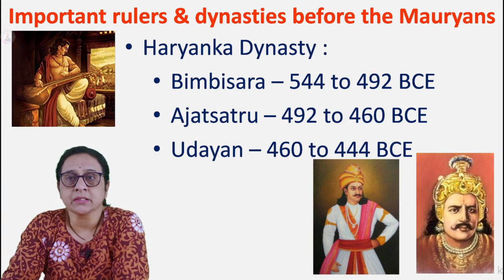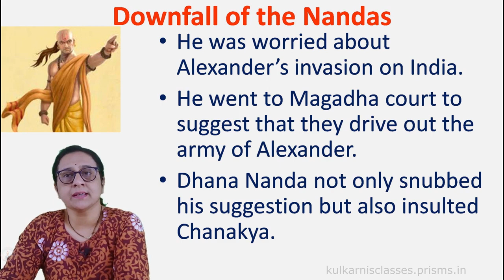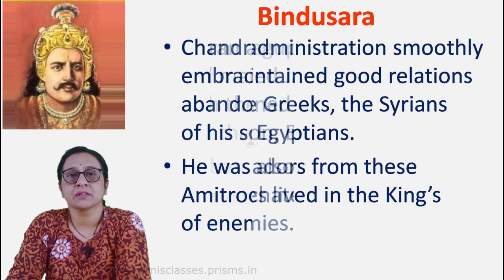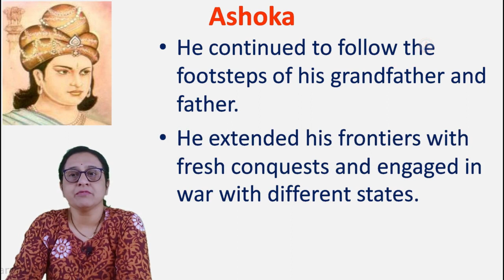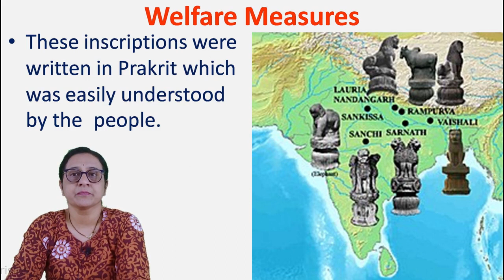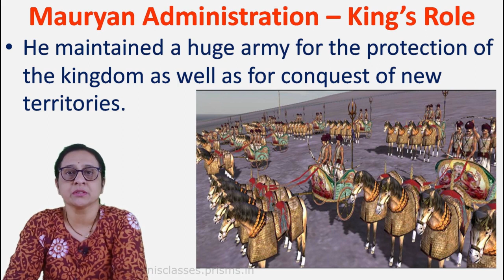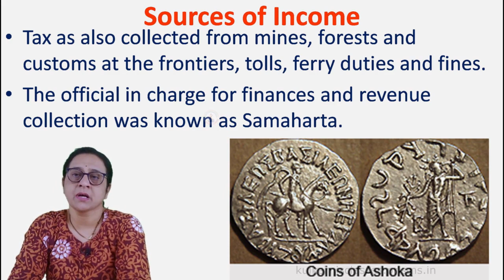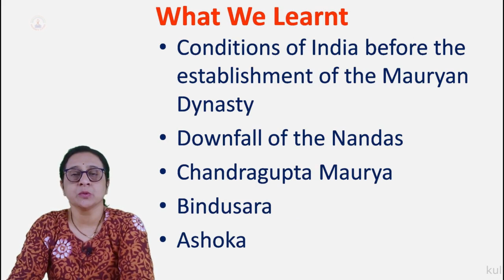STD 6 The Rise & Decline of Mauryan Empire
In this chapter, we will learn about,
Conditions of India before the establishment of the Mauryan Dynasty
Downfall of the Nandas
Chandragupta Maurya
Bindusara
Ashoka
Kalinga War
Welfare measures
Ashoka’s Dhamma
Mauryan Administration
Sources of Income
Reasons for the Decline of Mauryan Dynasty